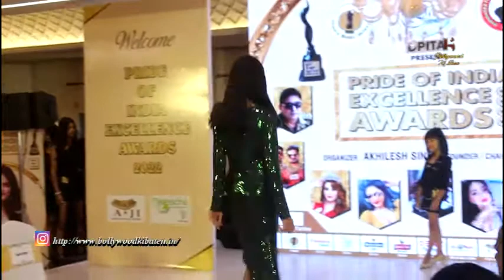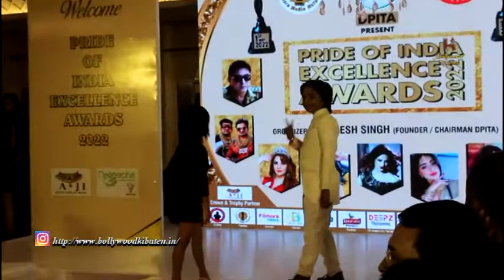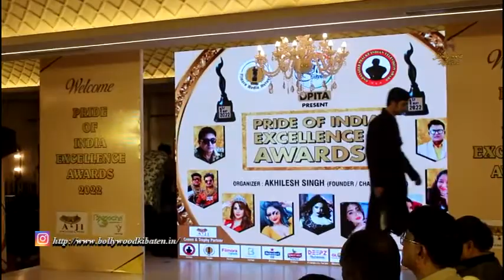Pride Of India Excellence Award 2022 With Bollywood Celebs